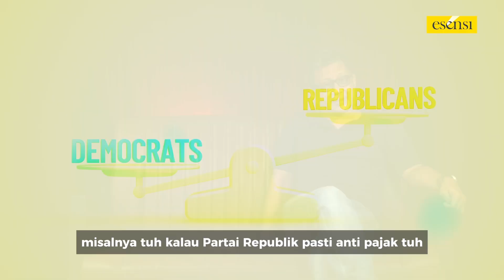Kapasitas Publik Untuk Mengerti Substansi Dari Debat Itu Minim, Ternyata Ini?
Acara debat capres-cawapres menjadi sebuah tayangan yang cukup dinantikan. Namun hasil survei Veracity 56,62 persen kurang tertarik sampai tidak tertarik sam sekali dengan tayangan debat capres.

Kurangnya minat masyarakat dalam tayangan debat capres karena masyarakat sudah memiliki "jagoannya" sendiri di Pilpres 2024 nanti.

Lalu apakah debat capres hanya sebuah formalitas? Dan hanya untuk menebalkan keyakinan para pemilih?
Selengkapnya di program Rockins bersama Rocky Gerung.